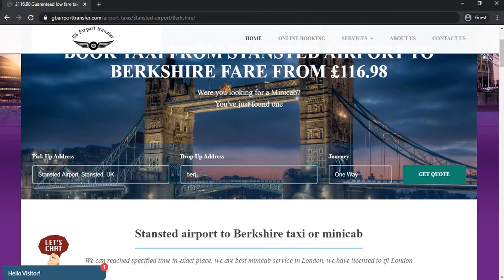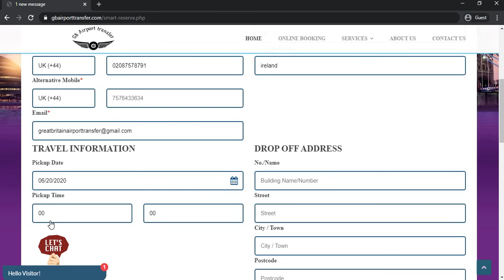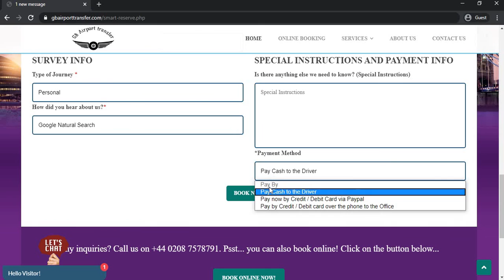How To Book Cheap Taxi From Stansted Airport To Berkshire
and enter your pick-up Stansted Airport and drop-off Berkshire address and your pick-up date and time with no.of passenger and luggages. After the information you given you can see the fare list with different cab types like saloon, estate, MPV, you can see and choose cheapest fare provider . Finally enter your booking information like your name, email , mobile number, and flight number and payment method. After the information you provided you will get the confirmation from GBairportTransfer.
Taxi fare From Stansted Airport to Berkshire  starts with £116 for Saloon car will be  96 miles and 1 hours 48 minutes journey.

Our Other taxi Service from and To Stansted airport .